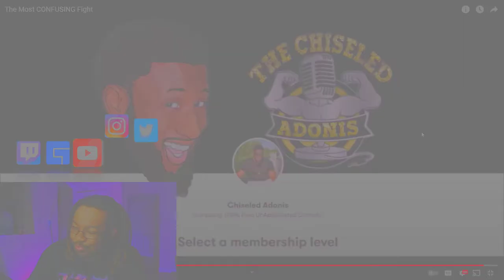[Reaction] Chiseled Adonis - Most CONFUSING Fight | BobTheLynx Reacts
❤️ Help me reaching my Goals below
🤙 Share Goals: 30
🤙 Like Goals: 20
Other ways to support the brand...